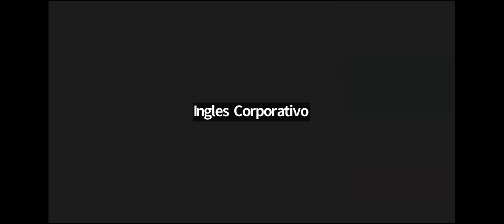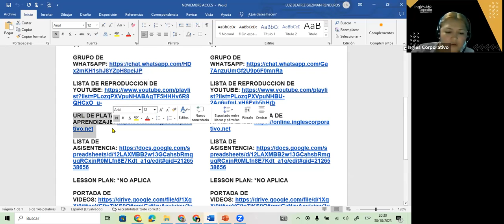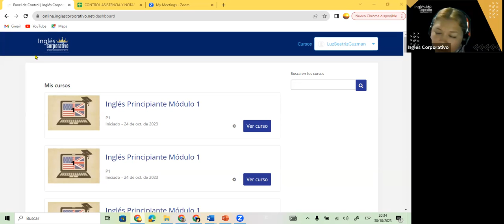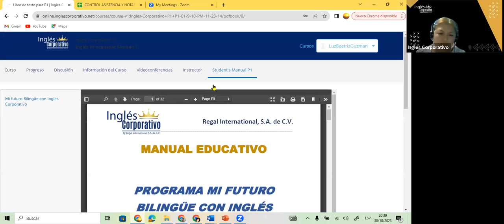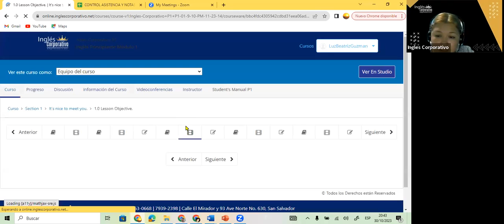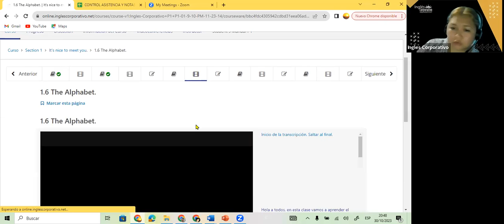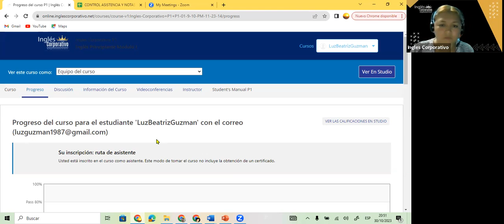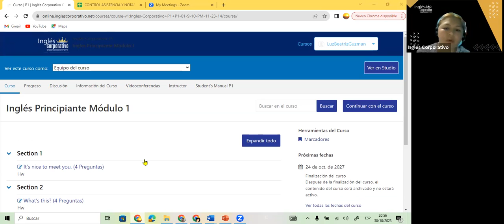SESION 1- 30-10-23- FI-REGA-120 GUZMAN- WELCOME